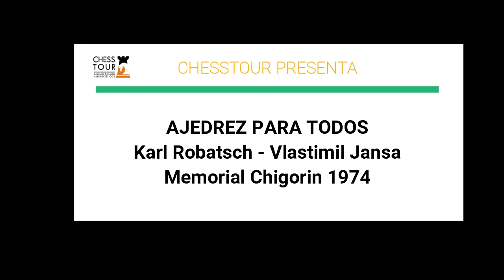Miniaturas inmortales: Cazador cazado. Karl Robatsch - Vlastimil Jansa. Memorial Chigorin, 1974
1.c4 f5 2.Nf3 Nf6 3.g3 g6 4.b3 Bg7 5.Bb2 O-O 6.Bg2 d6 7.d4 c6
8.O-O Kh8 9.d5 Qa5 10.Nc3 Nxd5 11.cxd5 Bxc3 12.Qd2 Qxd5
13.Qxc3+ e5 14.Nxe5 1-0
 En esta miniatura inmortal entre robatsch vs jansa, jugada en el memorial chigorin en 1974, vemos como una maniobra de las negras que buscaba ganancia de material termina recibiendo una dosis de táctica pura. un cazador cazado con una maniobra táctica espectacular. Disfrute!